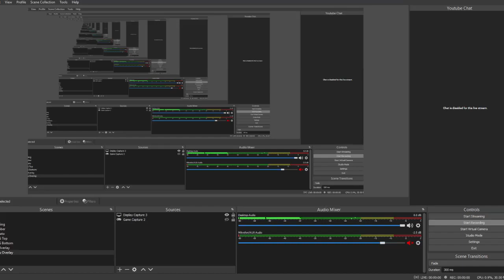Paper Mario Color Splash - Episode 5 - Man-made Horrors beyond my Comprehension